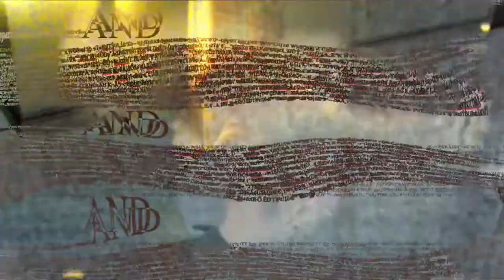FOD SAY HI TO THE FANS